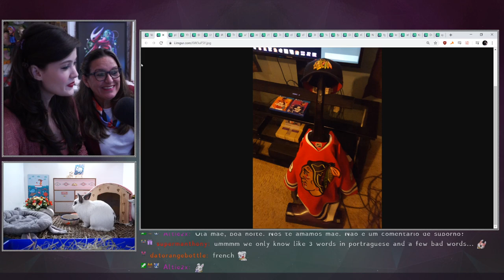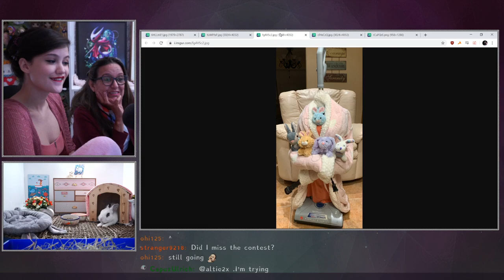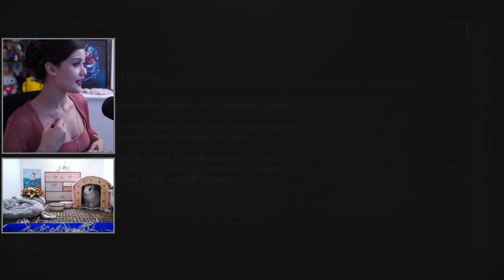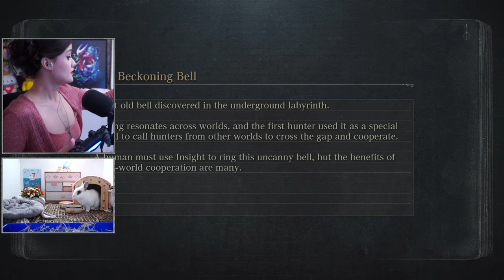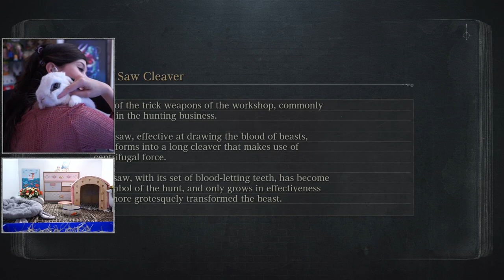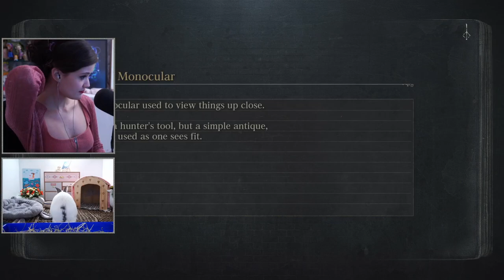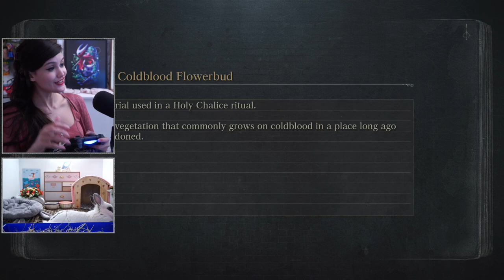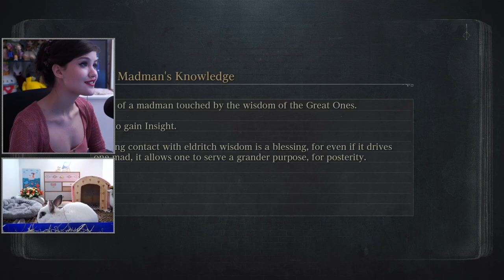Highlight: Vacuum Cleaner Fashion Week winner will be known soon! Then bloodborne!